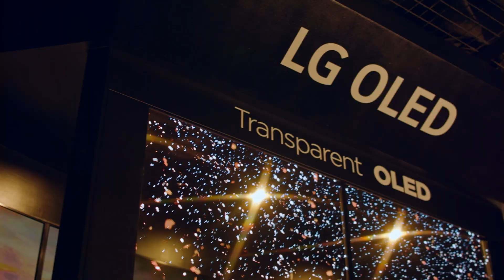LG OLED ART│BVLGARI COLORS “MULTICOLOR ROOM with TRANSPARENT OLED”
LG OLED comes with BVLGARI’s journey between jewels and art.

LG OLED has an infinite possibilities. It goes with flexible, light, thin, and even transparent. A magnificent scene of Spanish steps at Piazza, Rome, colored with sparkling particles is reproduced on curved OLED and transparent OLED at BVLGARI COLORS exhibition. This will definitely catch your eyes on.

(Seoul Arts Center Image Clip from Gettyimages Korea)